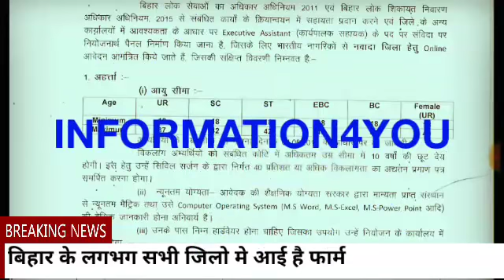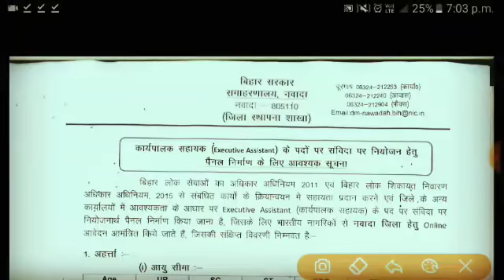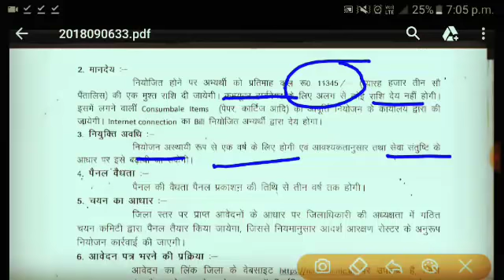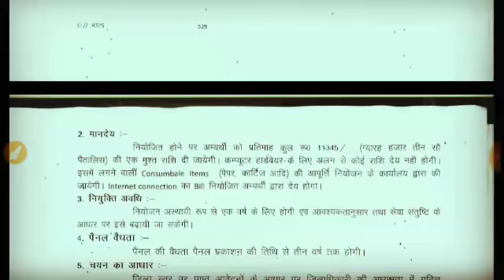Bihar District wise vacancy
नमस्कार दोस्तों फिर से स्वागत है हमारे चैनल इंफॉर्मेशन फॉर यू में बिहार के विभिन्न जिलों में आई हुई वैकेंसी दोस्तों जिसे जॉब के बारे में मैं बता रहा हूं वह लगभग बहुत से डिस्ट्रिक्ट में आई है वैसे तो 38 वरिष्ठों को मिल नहीं है लेकिन बहुत से डिस्ट्रिक्ट में यह फॉर्म ऑनलाइन हो रहा है अगर साफ फॉर्म ऑनलाइन करना चाहती हैं और पूरी डिटेल देखना चाहते हैं तो डिस्ट्रिक्ट ऑफिसियल वेबसाइट पर आपको जाना होगा वहां पर आपको सारी इंफॉर्मेशन मिल जाएगी और आप से रिक्वेस्ट करूंगा दोस्तों इस चैनल पर लेटेस्ट अपडेट रोजाना अपडेट की जाती है बिहार से रिलेटेड और अदर स्टेट से भी रिलेटेड दोस्तों जानकारी अच्छी लगे तो मेरे चैनल को जरूर सब्सक्राइब करें धन्यवाद